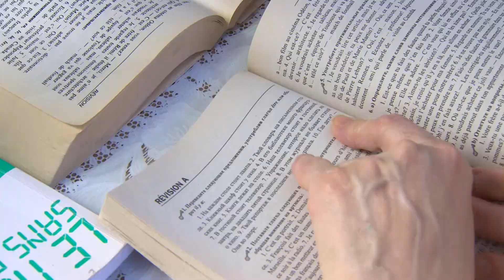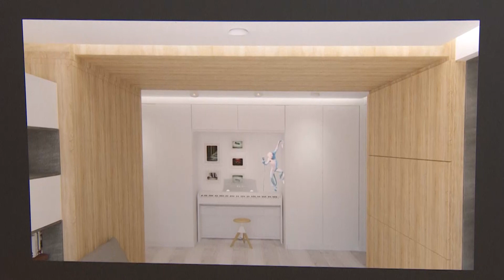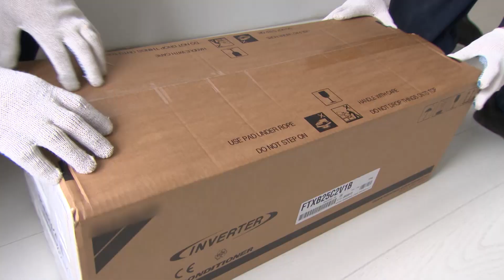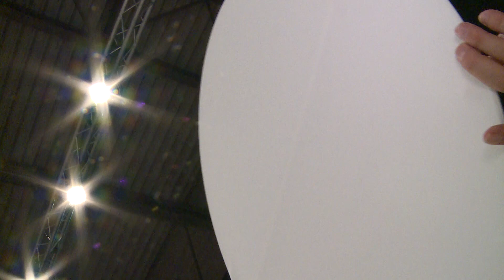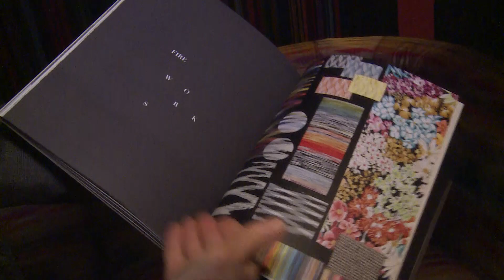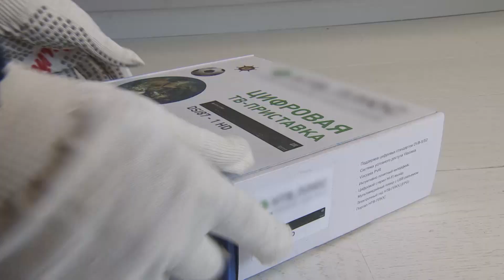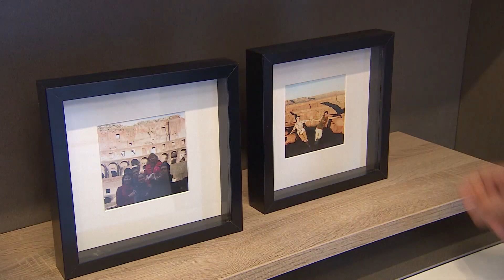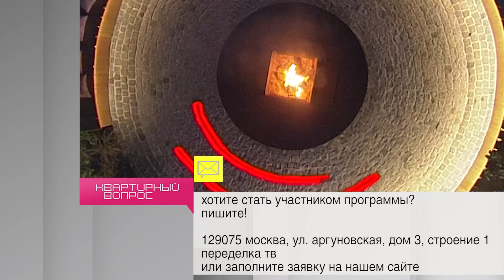"Квартирный вопрос" от 05.08.17, "Гостиная с порталом"